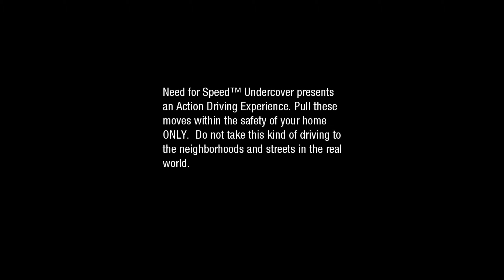NFS Undercover 12th Anniversary Playthrough(w/Reformatted Mod) - Part 11 - BMW M1 Procar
Other mods is also applied in the video to improve the game experience:

Relentless Cops(by me) which improves Cops AI to more aggressive one and adds helicopter and roadblock in races

NFS-UCEV(by Baboon) which improves the visual and made the game more pleasant to look

Hard Drivers(by Wurf) which improves AI a lot further than original which is so slow, also i'm pick the hard difficulty by his, so expect many retries

NFSUC Generic Fix(by ThirteenAG) to fix resolution detections, improved gamepad support and others

Specs:

OS: Windows 10 x64
CPU: AMD Ryzen 5 2600 Stock
GPU: MSI Nvidia GTX 1060 3GB Armor OCV1
RAM: 2x8GB GeIL Evo Potenza @3200Mhz CL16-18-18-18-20
DXVK(Yes, i use dxvk, because DX9 is obsolete for me): 1.7.2(Github)